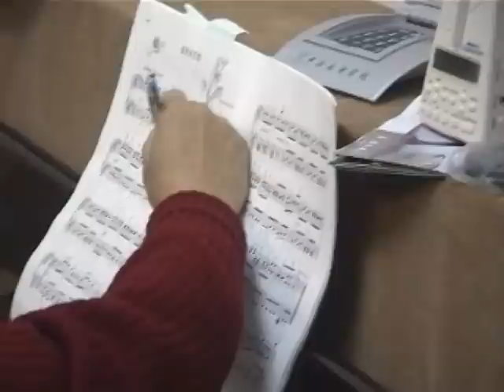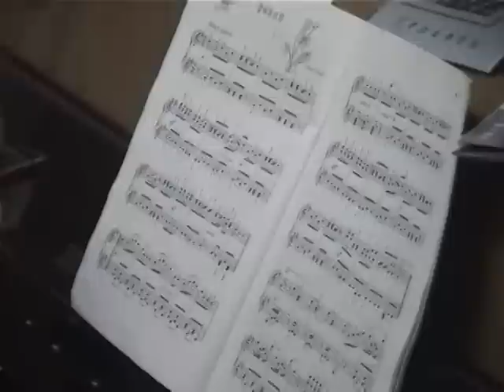chiuyin prof yang piano 110101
TEACHER Develops skills